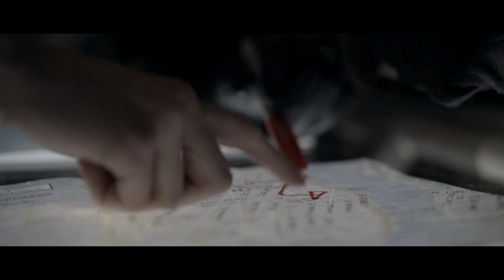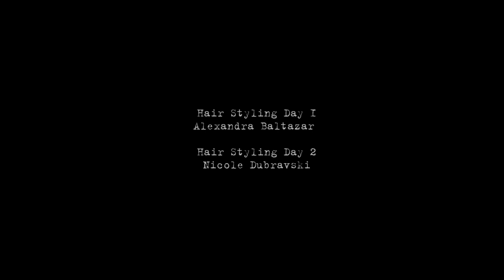Fashion Film | Director | NYC Fashion Film, "Absolution"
I can not even explain the emotions I feel sharing this film. Creating this project was the hardest thing I’ve done so far! From the beginning stages of creating a concept through planning and replanning, collaborating with other amazing artists, and bringing to life my idea! This project has a huge piece of my heart in it!

All this could not have been possible without my brilliant and caring team! I am so blessed to have been able to work with all these beautiful people! Everyone that worked on this shoot was so supportive, humble, kind, and real troopers for 2 days and in the freezing cold hours of midnight through the early morning! I cannot thank you all enough! @filmstorms_ @manolo_campos_ @erin.jenae @carmenlilliana @meilivzheng @beautybyalexb @mitchyoshida_mua @nikkiscissors @ginwiththebobbypin @shecoolshechill @chae_newyork @flyingsolonyc

Thank you @ziggy_le_vin for all your guidance and help through this new endeavor of fashion film!

I present to you, "Absolution" the fashion film I directed for my final film project for my Masters of Fashion Photography program @svafashionphoto

I know its just the beginning and there is more to come. I will continue to strive my hardest to tell stories and express to the world a piece of the inner parts of my mind through my work, but for now.. here is my film! I hope you enjoy!

A fashion film directed by Gabrielle Ruddick